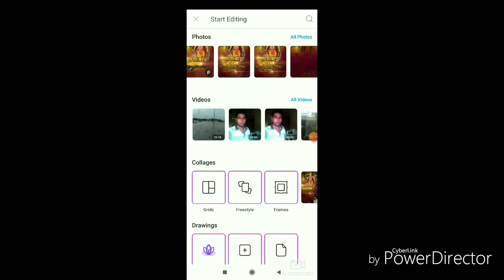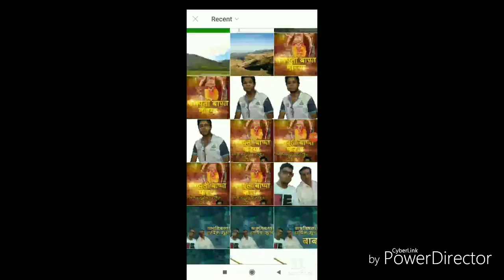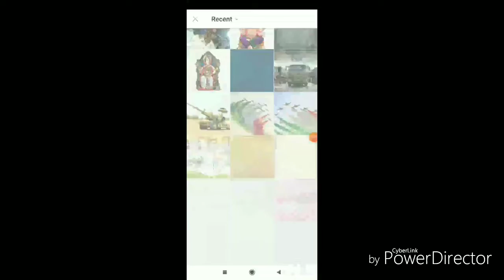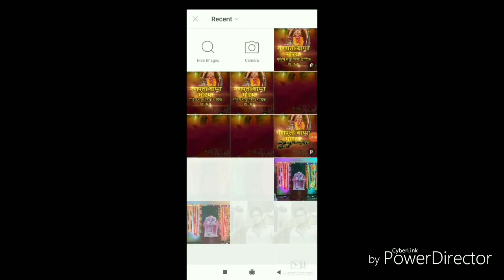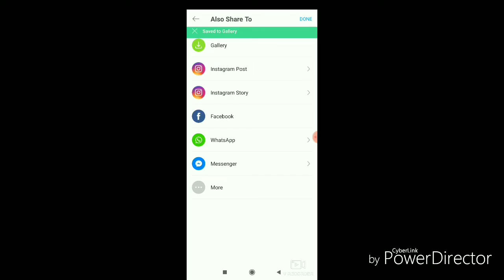ganesh chaturthi# photo editing# Ganesh Chaturthi photo editing in marathi